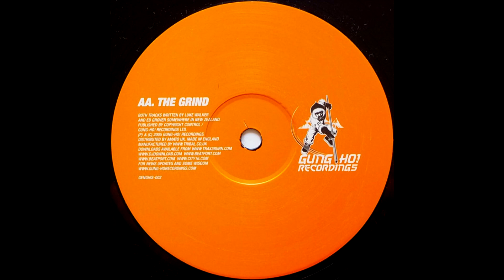Lowalk & DJ Loki – The Grind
Lowalk & DJ Loki – Seamrider / The Grind

Label: Gung Ho! Recordings – GENGHIS 002
Format: Vinyl, 12", 45 RPM
Country: UK
Released: Oct 5, 2005
Genre: Electronic
Style: Electro, Tech House